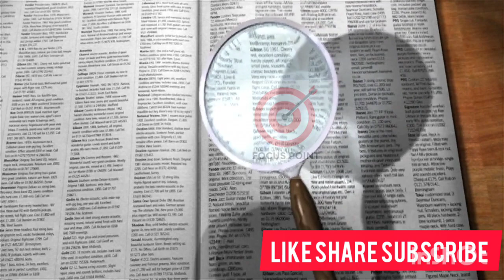BREAKING +1 പരീക്ഷ മാറ്റി സുപ്രീം കോടതി സ്റ്റേ ചെയ്തു | plus one exma news today